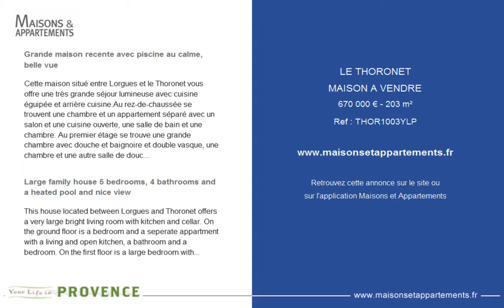LE THORONET - MAISON A VENDRE - 670 000 € - 203 m²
Référence : THOR1003YLP

Grande maison recente avec piscine au calme, belle vue
Cette maison situé entre Lorgues et le Thoronet vous offre une très grande séjour lumineuse avec cuisine éguipée et arrière cuisine.Au rez-de-chaussée se trouvent une chambre et un appartement séparé avec un salon et une cuisine ouverte, une salle de bain et une chambre. Au premier étage se trouve une grande chambre avec douche et baignoire et double vasque, une chambre et une autre salle de douche. Il y a plusieurs terrasses, une très belle piscine chauffée avec terrasses autour. Place de parking suffisante, belle maison familialeavec possibilité de faire des très bons revenus locatifs car la propriété offre 5 chambres à coucher et 4 salles de bain. Les propriétaires viennent d'installer 24 panneaux solaires et un chargeur de voiture électrique. Le salon ainsi que 3 chambres sont climatisés.

Large family house 5 bedrooms, 4 bathrooms and a heated pool and nice view
This house located between Lorgues and Thoronet offers a very large bright living room with kitchen and cellar. On the ground floor is a bedroom and a seperate appartment with a living and open kitchen, a bathroom and a bedroom. On the first floor is a large bedroom with shower and bath and double sink, a bedroom and another showerroom. There are several terraces, a very nice heated pool with terraces. Enough parking space, lovely family home or if wanted very good rental income to realise because the property offers 5 bedrooms and 4 bathrooms Tthe owners just installed 24 solar panels and an electric car charger. the living as well as 3 bedrooms are airconditioned.

Cette annonce vous est proposée par l'agence YOUR LIFE IN PROVENCE